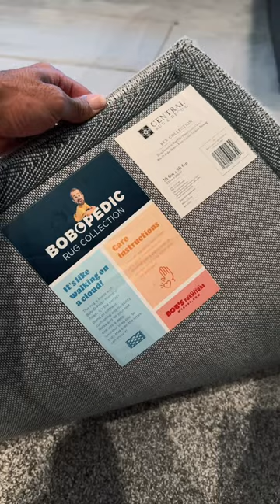sundayreset Sunday Cleaning Vibes...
In todays video I'll be doing lots of cleaning & organizing to prepare for the week ahead!

My Favorite Items:

Dyson V11 cordless vacuum:

Jimmy Bed Vacuum Cleaner:

Arched Full Mirror: